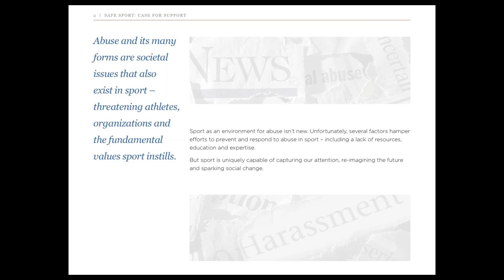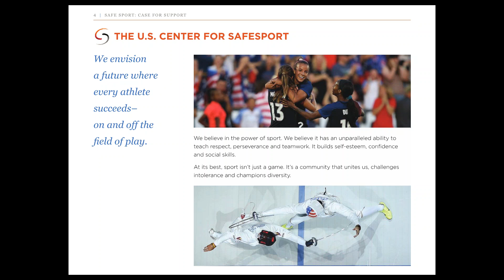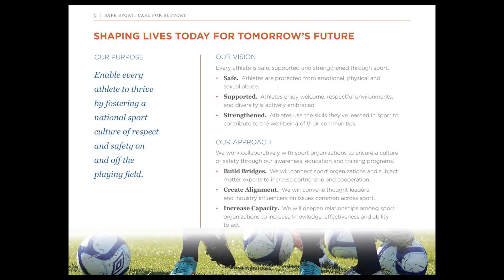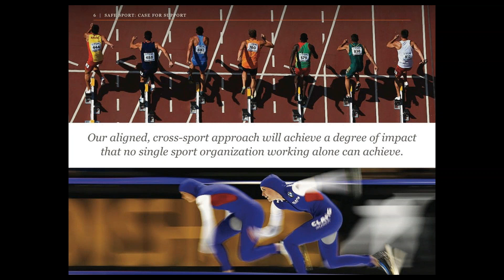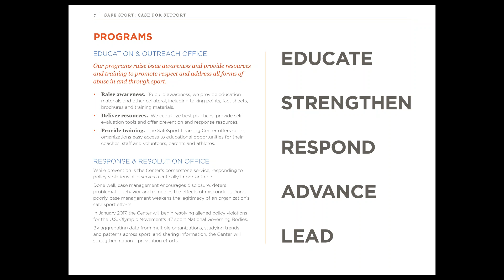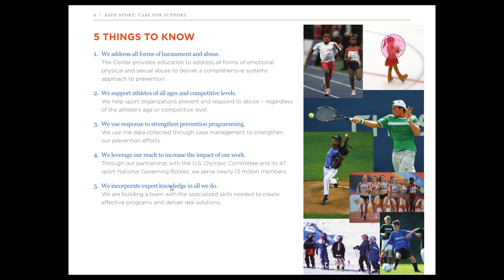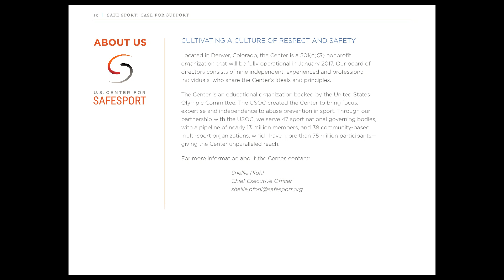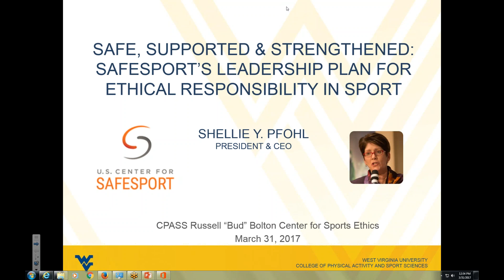Shellie Y. Pfohl - Safe, Supported and Strengthened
Shellie Pfol, CEO of U.S. Center for Safesport gives a telelecture titled
"Safe Supported and Strengthened: Safesport's Leadership Plan for Ethical Responsibility in Sport"